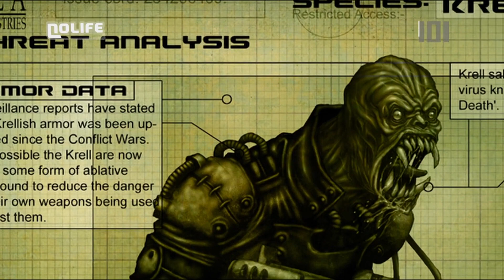#111 Sla Industries - 1D6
1D6